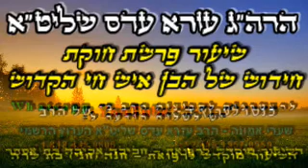🌹פרשת השבוע - חוקת - חידוש של הבן איש חי🌹- הרב עזרא עדס שליט"א